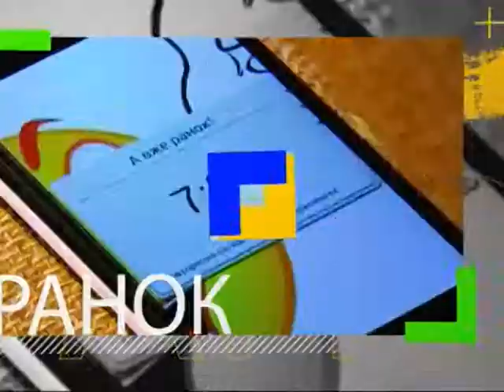"А вже ранок, галичани!". Ефір від 27. 01.2015. Ч.1.